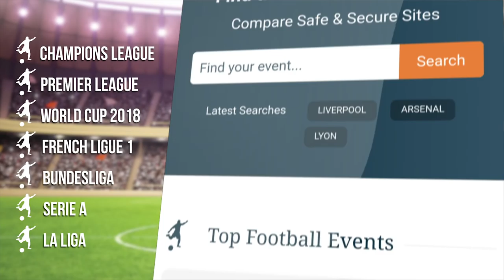Republic of Ireland 2-1 USA - Martin O'Neill Full Post Match Press Conference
Republic of Ireland manager Martin O'Neill during post match press conference after 2-1 victory over USA in an international friendly.

Thanks